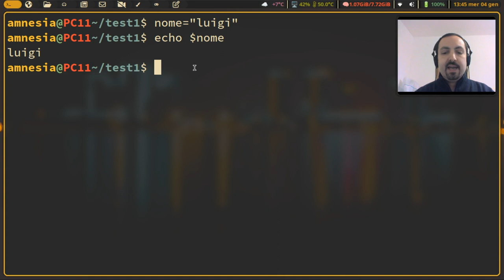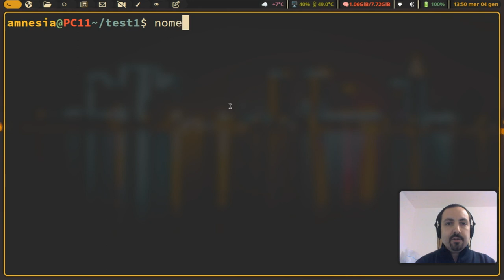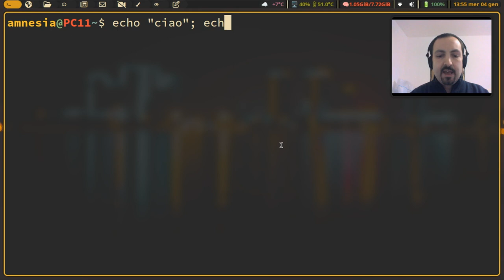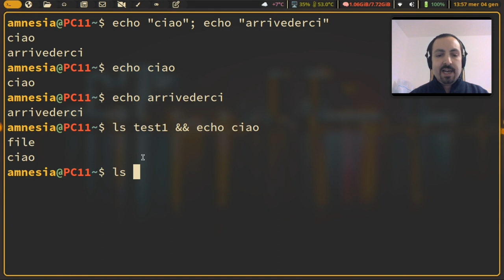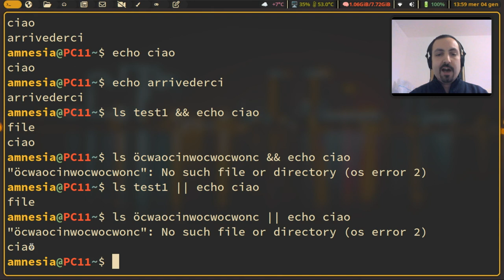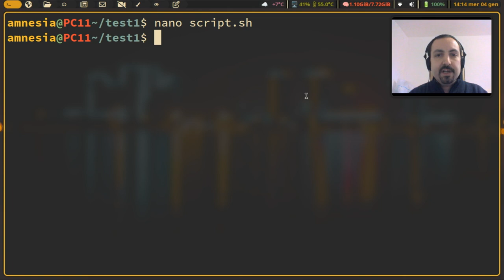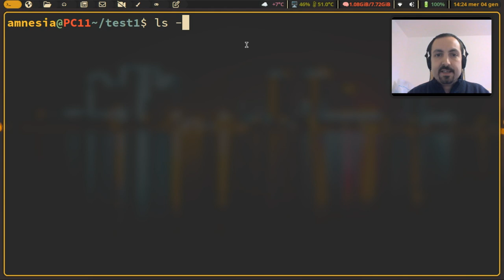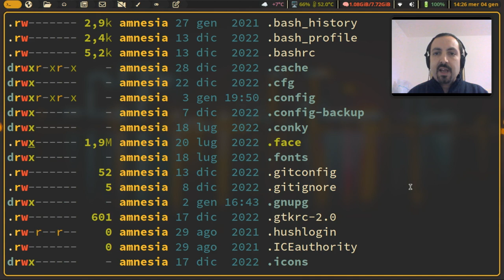Impariamo insieme il terminale su Linux (parte 6)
Sebbene non ci sia bisogno di usare il terminale per effettuare le operazioni più disparate, oggi vedremo di muovere i primi passi con i comandi Linux.
Col terminale puoi sfruttare a pieno la vera potenza del tuo sistema operativo!

Questo video è la sesta parte di una serie. Puoi trovare la playlist qui:

Temi trattati nel video:
- variabili
- istruzione if
- caratteri speciali ( ;  && || )
- scripting
- eseguire script
- chmod +x
- ls -la